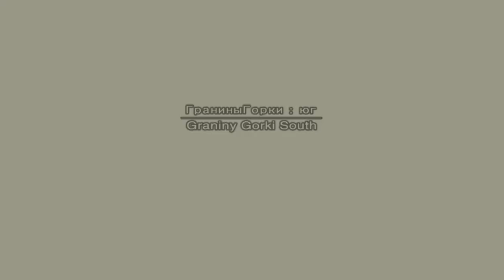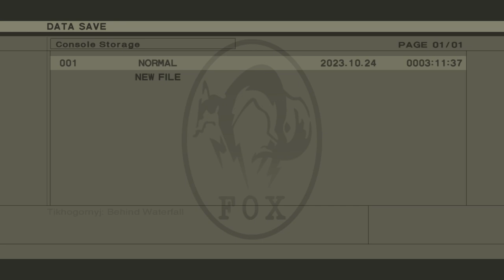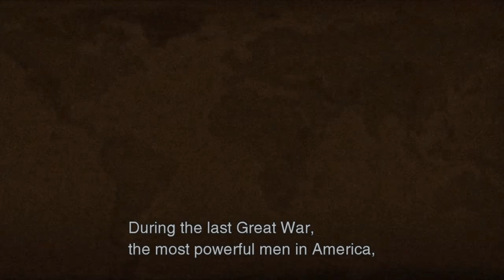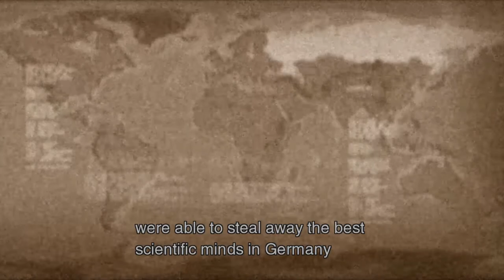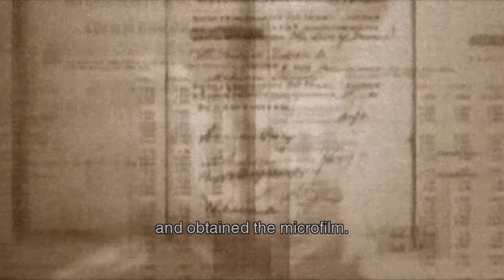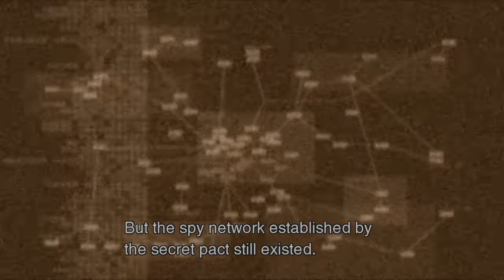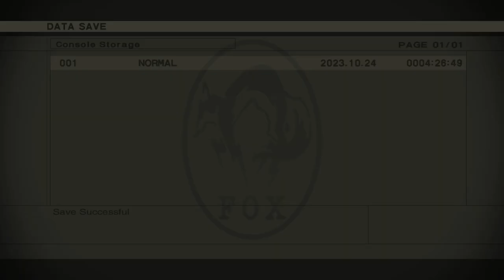master collection day one highlights..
more mgs content on the way like and sub on the way to my goal 10,000 subs like and sub